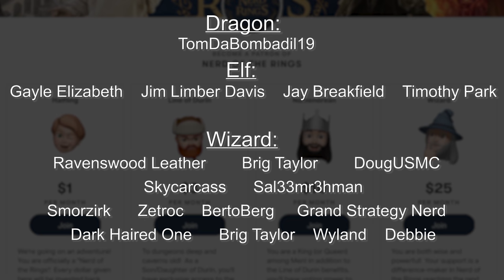The Two Trees of Valinor and the White Tree of Gondor | Tolkien Explained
In honor of the new image released by Amazon's Lord of the Rings on Prime, we are covering The Two Trees of Valinor and how they directly connect to the White Trees of Gondor. We trace the line of the trees - from Laurelin and Telperion, to Galathilion in Tirion, to Nimloth of Numenor, to the White Tree of Gondor.

Two Lamps - Iluin - Andrew Maximov
Yavanna - Gustavo Malek
Trees of Valinor - Helen Kei
Telperion - Ralph Damiani
Twin Trees of the Valar - Etherium
Telperion Goes to Sleep, Laurelin Awakes - Frederic Bennett
The Two Trees of Valinor - Felix Sotomayor
Melkor - Thomas Rouillard
The Two Trees Doom - Ted Nasmith
Ungoliant e as duas avores - Giuliano G Alves
The Two Trees of Valinor - Sarka Skorpikova
Of Sun and Moon - Sarka Skorpikova
Lady Elleth - Arien
Lady Elleth - Tilion
The Silmarils - Lida Holubova
Laurelin - Kimberly80
Galathilion - Kristel Belacqua
Tirion - Anubis1000
The Two Trees - Stig Saxegaard
Haven of the Eldar - Frederic Bennett
Numenor - Volodymyr Ivanitsky
Nimloth - Rivkaz
White Ships - Ted Nasmith
Ar-Pharazon - Steamey
Sauron bows, submits to Ar-Pharazon - Kip Rasmussen
Ar-Pharazon and Sauron  Janka Lateckova
Ar-Pharazon - Edvigefaini
Numenor - Sarka Skorpikova
Elendil and Sons - Abe Papakhian
Isildur and the fruit of Nimloth - Eva Zahradnikova
Isildur steals the last fruit of Nimloth - Sara M Morello
Isildur Healed - Peter Xavier Price
Isildur - Liz Danforth
The Ships of the Faithful - Ted Nasmith
Isildur Cuts the Ring - Denis Gordeev
The White Tree - Karen Papazian
Plauge - Steven Cavallo
Departure from Gondor - Anke Eissmann
The White Tree - Aegeri Darxekz
Belecthor of Dol Amroth - Michel Saldanha
Brothers and the White Tree of Gondor - Aegeri
White Tree of Gondor - 1OSHUART
Gandalf shows Aragorn a Sapling of the White Tree
Elessar and Mithrandir - Peet
The White Tree of Gondor - Aegeri